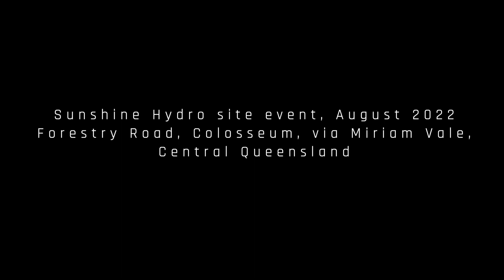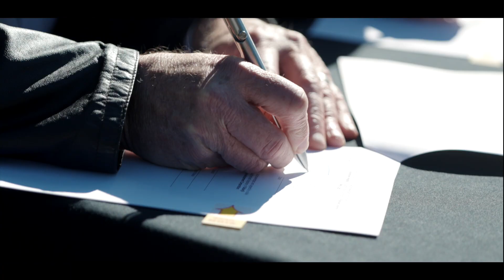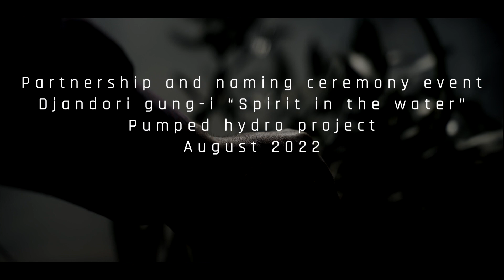Sunshine Hydro celebrates MoU signing for the Djandori gung-i (Flavian) project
Celebrating with our MoU partners, @bmrg4nrm (Burnett Mary Regional Group) and Gidarjil Development Corporation at the launch of the Djandori gung-i (Flavian) project, which is leading the way to a cleanenergy future that puts local communities first.